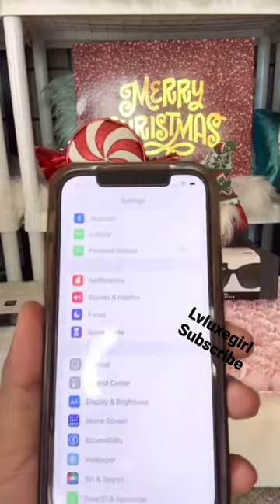🤯 How to use *BOSE SOPRANO FRAMES* WOW AUDIO BLUETOOTH MUSICAL SUNGLASSES BUILT IN SPEAKERS REVIEW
BOSE SOPRANO FRAMES AUDIO BLUETOOTH MUSICAL SUNGLASSES WITH BUILT IN SPEAKERS REVIEW *THE BEST*
Looking for some of the best sport sunglasses around? Look no further than Bose! These sunglasses are perfect for athletes and music lovers alike and features a built-in speaker that lets you listen to your favorite tunes without needing to carry an extra set of headphones.

In this review, we'll take a closer look at the Bose SOPRANO FRAMES AUDIO BLUETOOTH MUSICAL SUNGLASSES BUILT IN SPEAKERS and tell you why they're the best around. So if you're in the market for some amazing sunglasses that will also make you look good, check out the Bose SOPRANO FRAMES AUDIO BLUETOOTH MUSICAL SUN GLASSES BUILT IN SPEAKERS.